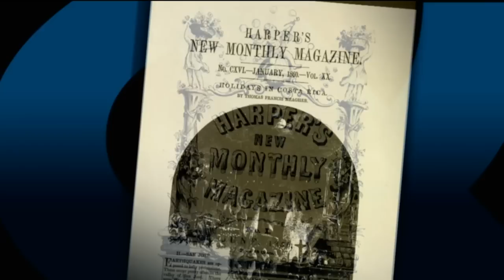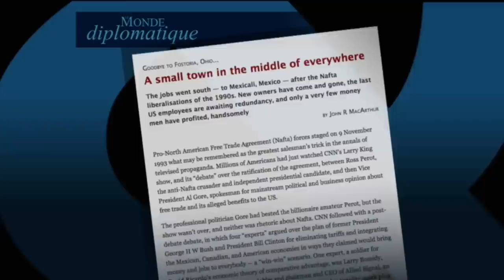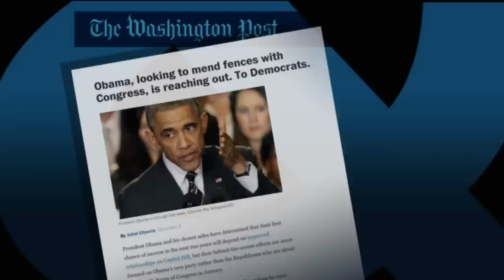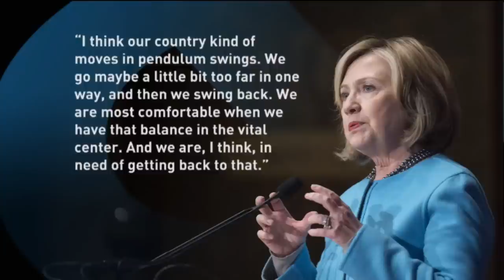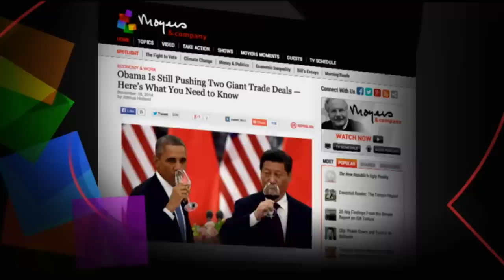Democrats Bow Down to Wall Street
Bill speaks with outspoken veteran journalist John R. MacArthur, president and publisher of Harper’s Magazine, about the problems with the Obama-backed Trans-Pacific Partnership being negotiated in secret and Hillary Clinton's possible presidential campaign. See related features